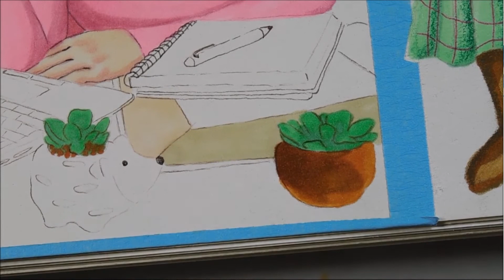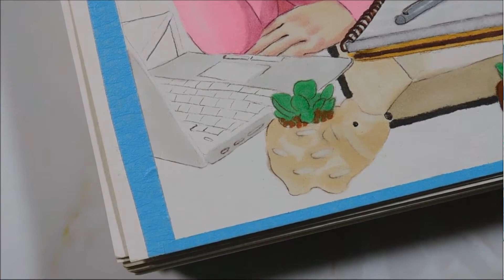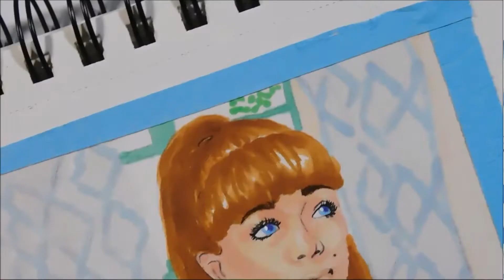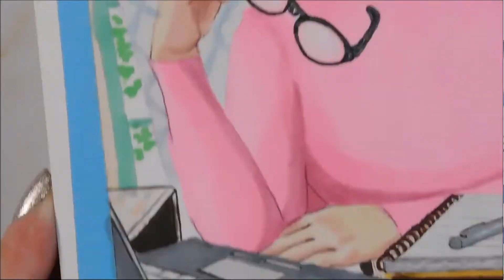Redrawing My CHILDHOOD ART 17 years later!! 😱💀ohuhumarkersdrawing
Hi there! This video was so fun to make because I drew a BACKGROUND for the first time in foreverrrrr 🎵 and I think it turned out pretty OK!!
This is my first OC Mandy, and I'm hsppy to introduce you all to her and let you see all her amazing styles! 😎 I used Ohuhu markers and Prismacolor colored pencils for this drawing.

00:00 vid intro
00:26 oc introduction
00:56 check out her full outfit!
2:19 great reference 😂
2:36 so happy with this photo reference!
3:38 the end???
3:45 jk here's the colorrrr
4:23 you're welcome
5:06 what would you call this hair style?
6:34 i love these fake things!! 🥰
8:01 attack of the...curtains?? 😨
10:26 cutie close-up!!
10:53 mandy's other styles
11:23 💀💀💀
12:35 bloopers/behind the curtains!!🤣

🎨LIKE THE MUSIC I USED?

Prismacolor Colored Pencils
Prismacolor Portrait Set
Derwent Colored Pencil
Ohuhu Skin Tone Markers
Ohuhu Pastel Markers
Ohuhu Alcohol Markers
Micron Fineliners
Ohuhu Fineliners
White Posca Pen

🎨 FILMING &EDITING THINGS I USE
Nikon Camera

🎨 CREDITS
Music from Uppbeat (free for Creators!):